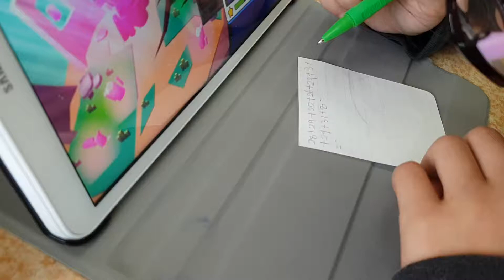181004 코딩 갤럭시 별 세는 학생